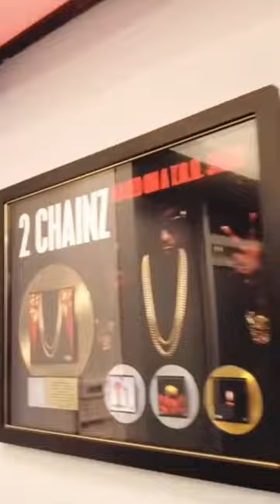2 Chainz plaques at Street Execs‼️